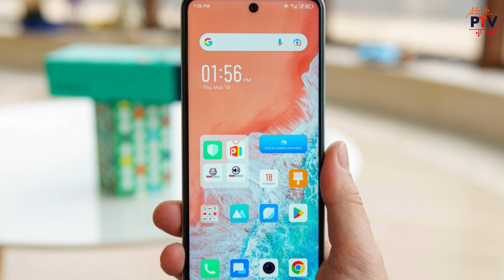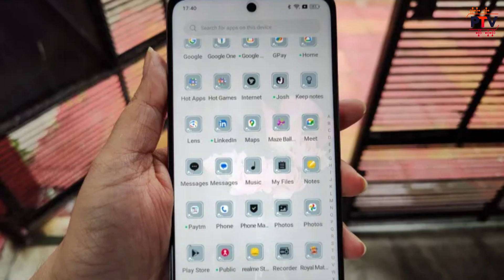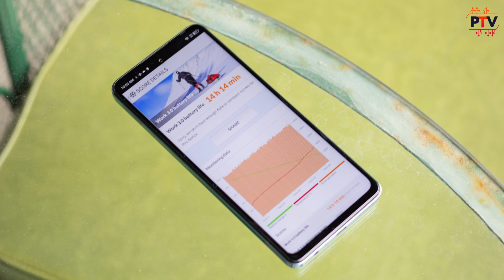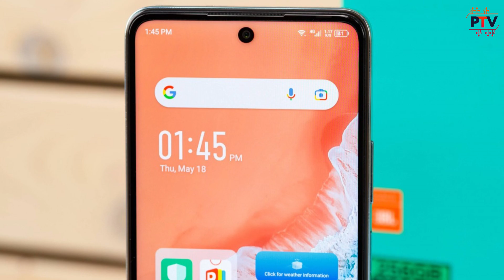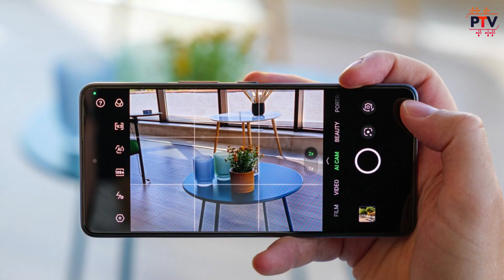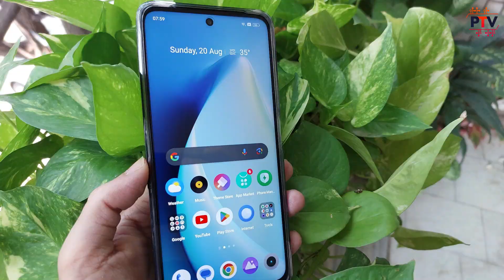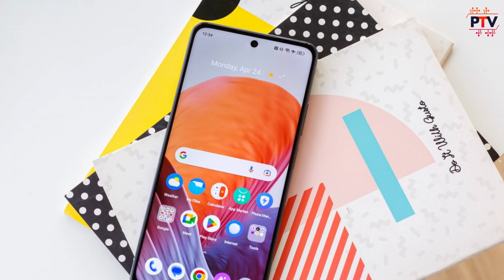Realme 11x 5G vs Infinix Note 30 5G 🤔🤔 | Kaunsa Better Hai?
Realme 11x 5G vs Infinix Note 30 5G 🤔🤔 | Kaunsa Better Hai? | Infinix Note 30 vs Realme 11x 🤔🤔 [HINDI]

Realme 11x 5G
Infinix Note 30 5G

Hello Guys,

About this video:

Hello Guys,

Is video me humne compare kiya hai Realme 11x 5G ko Infinix Note 30 5G ke sath. I hope apko ye video pasand aayega.

Thanks